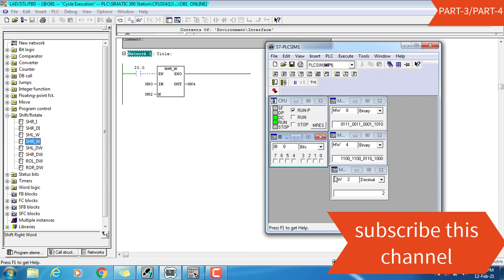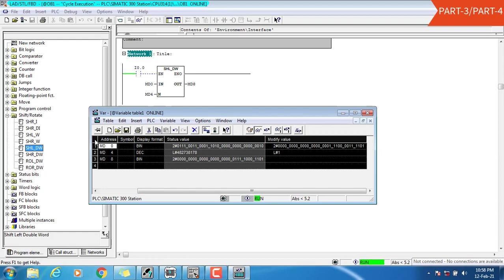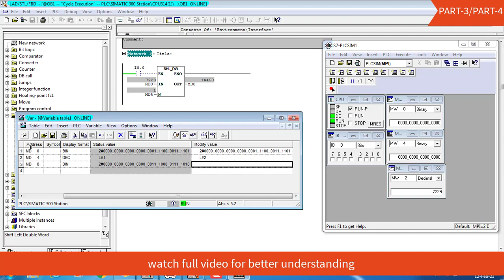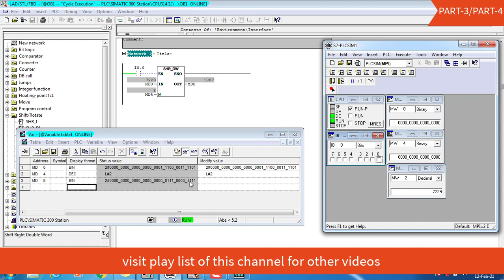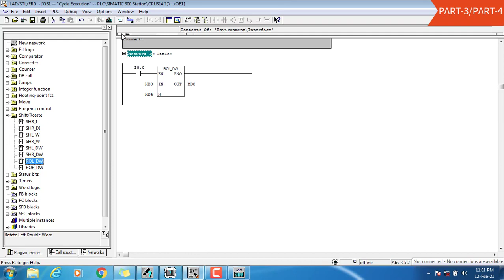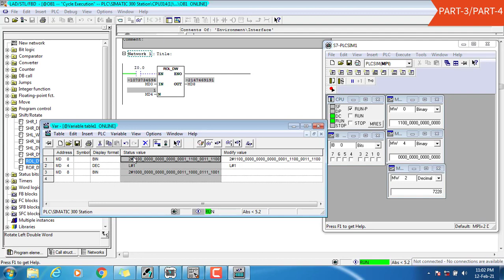PART31 Shift and Rotate Function Programming in Siemens Simatic Manager 5.6